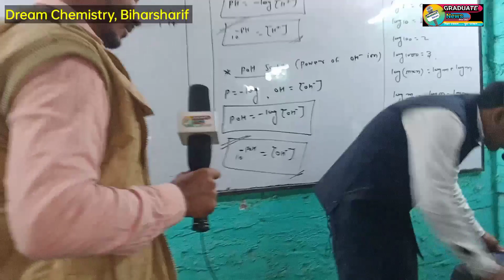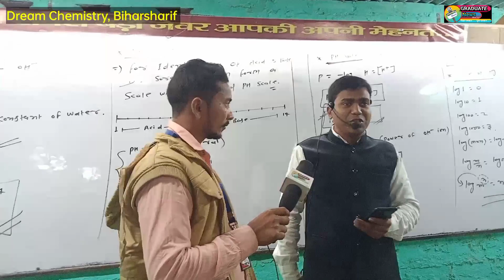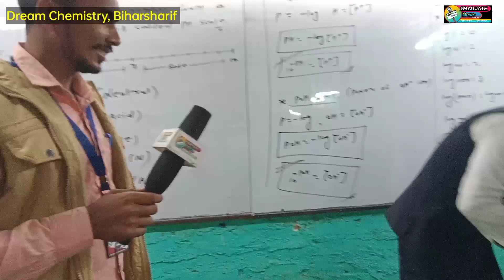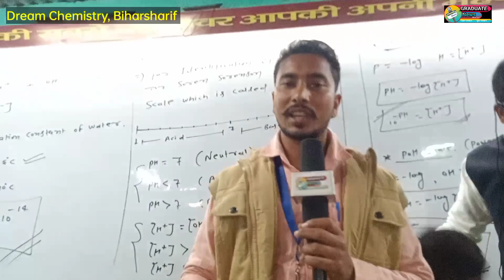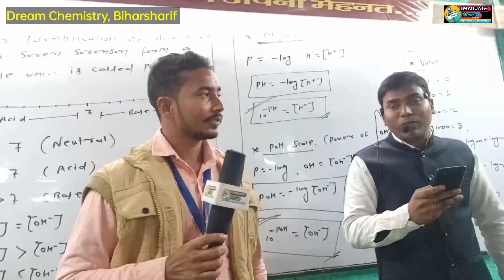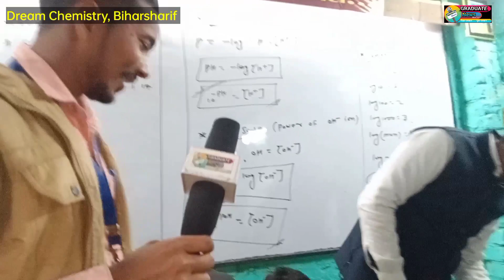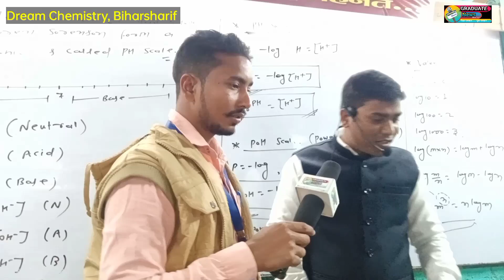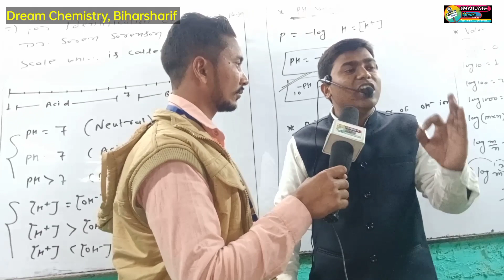कोटा,पटना🇮🇳से रिजल्ट💪में बेहतर कैसे है बिहारशरीफ का ये केमिस्ट्री कोचिंग?@PhysicsWallah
देखिए सर किस प्रकार बच्चों को शिक्षा देते है जिससे बच्चे मोटिवेट होकर टॉप कर जाते हैं?